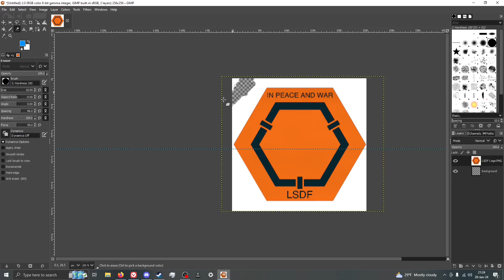Using Fusion 360 to make to make digital art